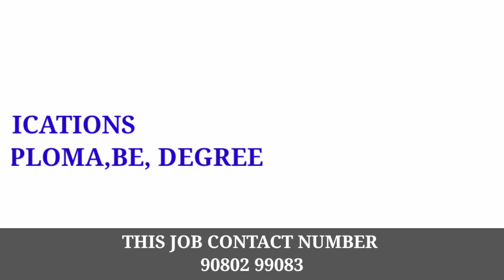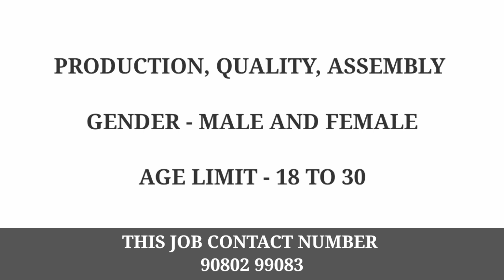Chennai Manufacturing jobs Vacancies |Salary -14000 |Age -30 below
ORAGADAM FRESHER JOB VACANCY IN CHENNAI 2022

AUTOMOBILE MANUFACTURING JOBS